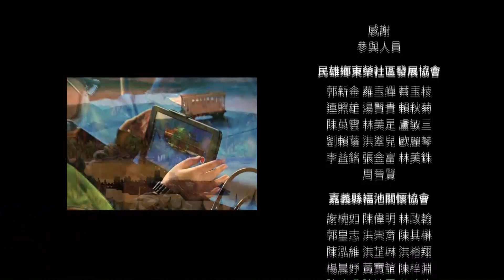世新新聞 嘉有好市集 嘉義優質農漁產直送台中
110年04月09日 (五) 世新新聞

嘉有好市集 嘉義優質農漁產直送台中

嘉義縣長翁章梁率農業團隊前進台中市，嚴選28家優質農漁業者產地直送，在勤美誠品綠園道前舉辦嘉有好市集，讓中部消費者不用來嘉義，就可以一次買足嘉義優鮮的農漁產，享受嘉義在地當季食材魅力。